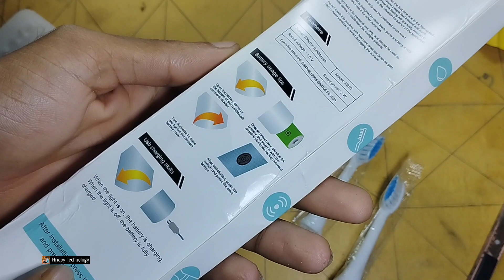অবশেষে ইলেকট্রিক টুথব্রাশ 😱 মাত্র 59 টাকায় Electric Toothbrush 😍 Hridoy Technology